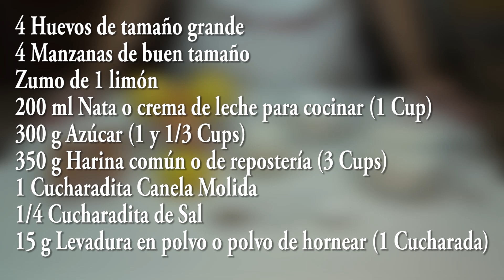Bizcocho de nata y manzana súper jugoso y muy fácil. Recetas paso a paso, tutorial. Loli Domínguez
Bizcocho de nata y manzana súper jugoso y muy fácil.

 Este es un bizcocho con mucho sabor y de miga densa paro jugosa al estilo Americano, de los que podemos dejar en la nevera bien envueltos con papel film y aguantan hasta 7 días.
Ingredientes del Bizcocho de nata y manzana:
4 Huevos de tamaño grande
4 Manzanas de buen tamaño
200 ml Nata o crema de leche para cocinar (1 Cup)
300 g Azúcar (1 y 1/3 Cups)
350 g Harina común o de repostería (3 Cups)
1 Cucharadita Canela Molida
1/4 Cucharadita de Sal
15 g Levadura en polvo o polvo de hornear (1 Cucharada)
Molde de 23 cm
Papel de hornear
Mantequilla para encamisar el molde

Vector de Logos creado por BiZkettE1